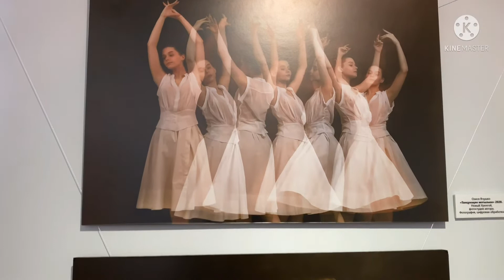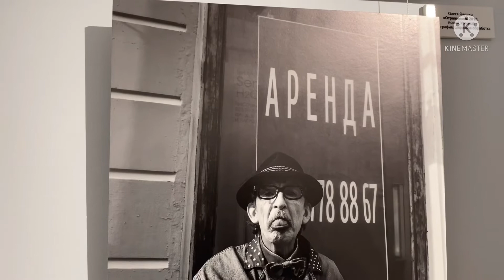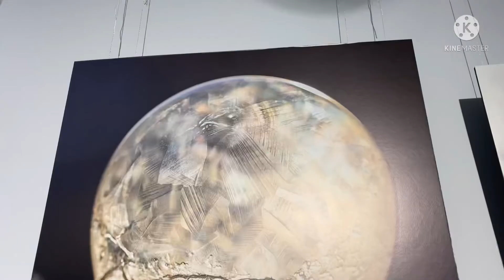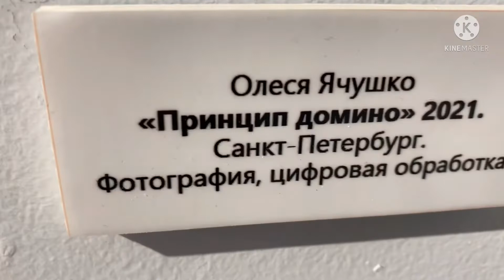Снимаем ВСЁ НОВЫЙ УРЕНГОЙ 29.04.2022